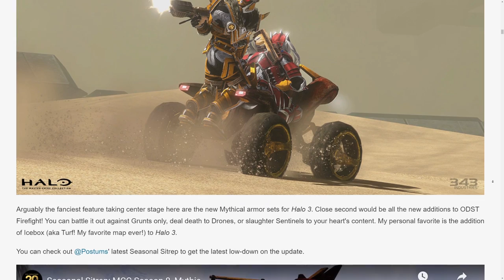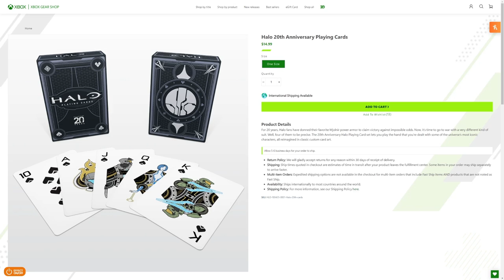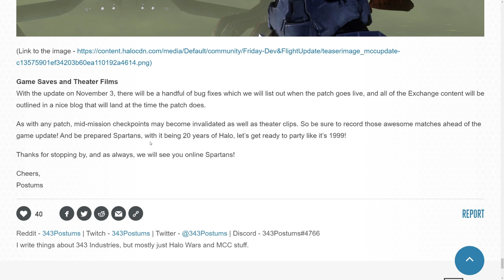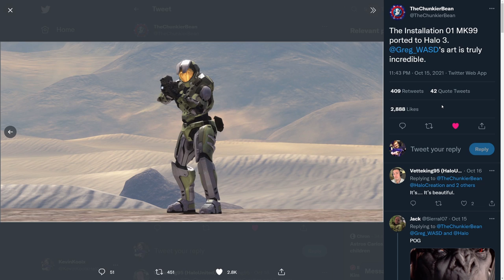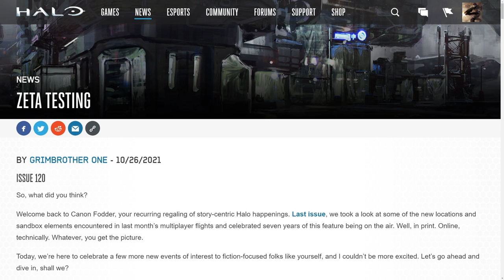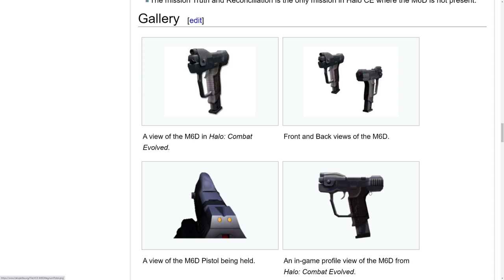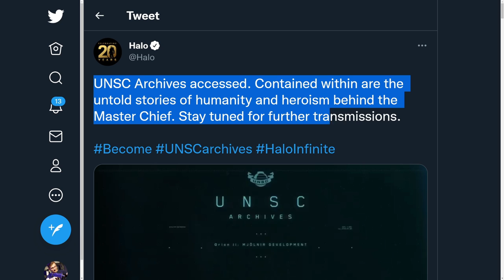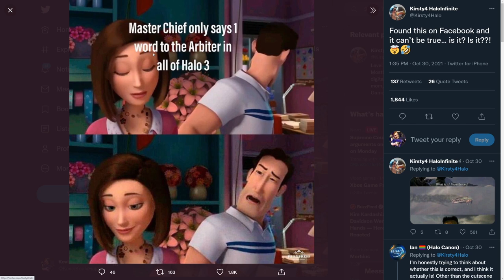Halo Infinite Early Access and Marketing Soon! Final Halo 5 Update MCC Season 8 Update! Halo News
Timestamps
Intro - 0:00
Halo 5 Final Update and More - 1:03
Halo MCC News - 4:55
Halo Infinite News - 7:17
Cracked Halo Stories - 15:26

Sources
Halo News
Community Update
Halo MCC
MCC Update
Halo Infinite
Cracked Halo Stories
Halo 3 Ending Minecraft